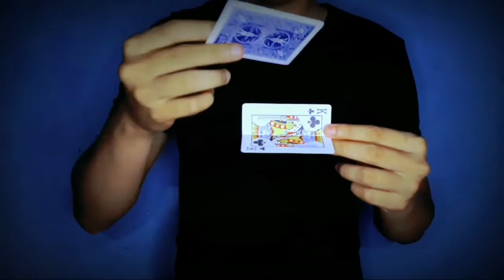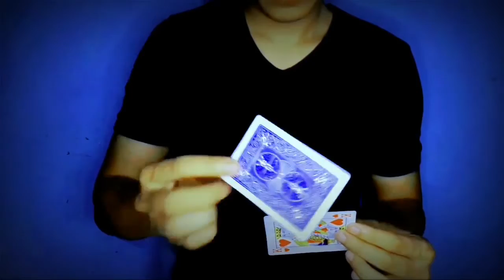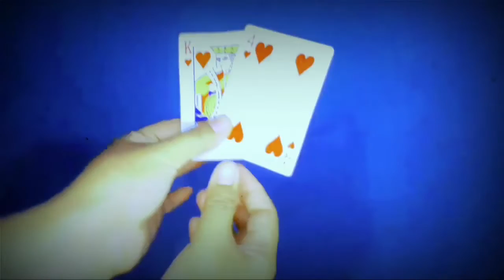Slide Thru by Tybbe Master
An impossible card through card effect!

Both cards can be examined.